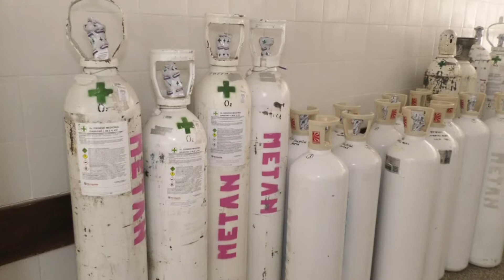Recorrida por el hospital de Metán 201120 Gobierno de Salta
Annavella Balbuena, Gerenta del Hospital del Carmen de Metán